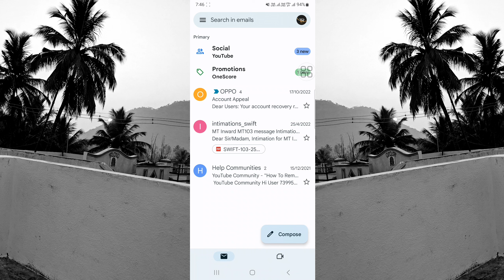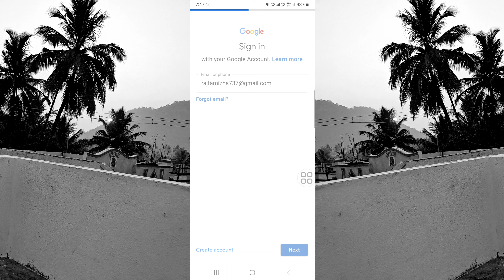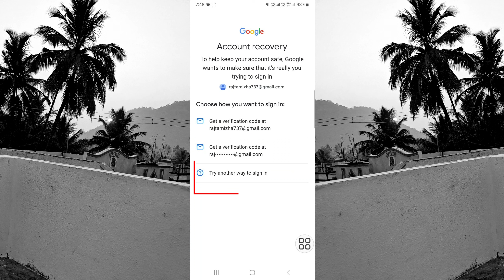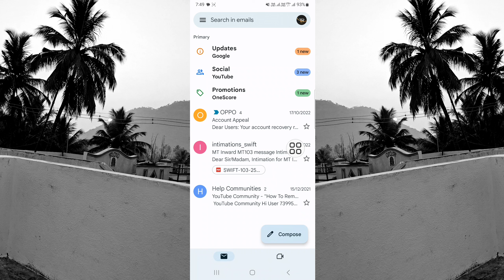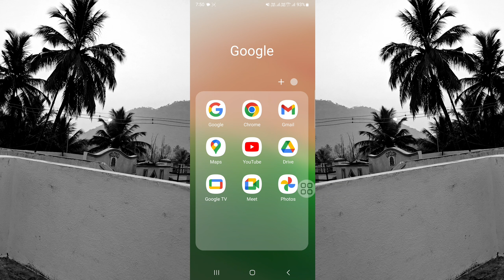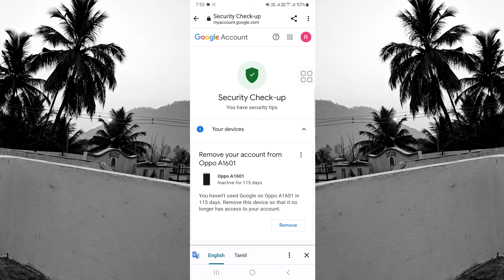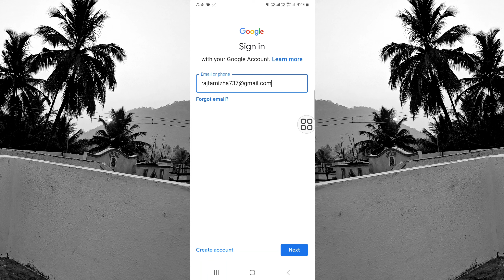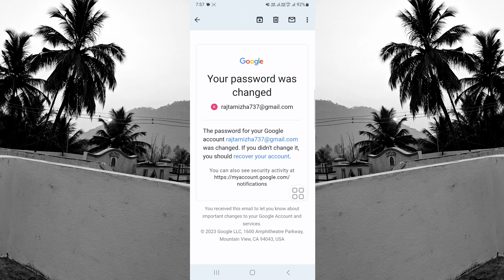How To Reset Forgotten Gmail Account Password In Tamil | Gmail Account Recovery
gmail google account recover in tamil

My Social 🌐